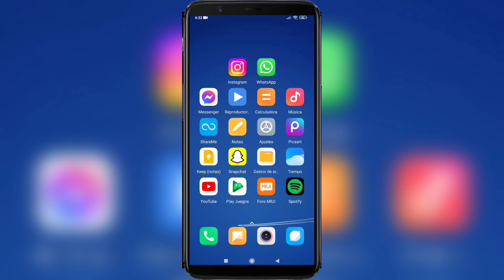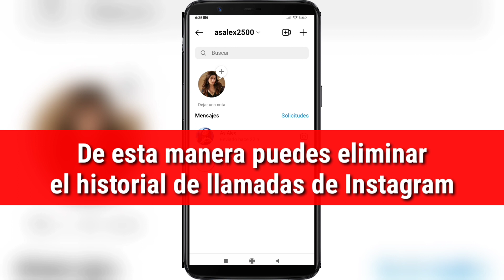Cómo eliminar el historial de llamadas de Instagram | Borrar historial de llamadas de Instagram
Cómo eliminar el historial de llamadas de Instagram .